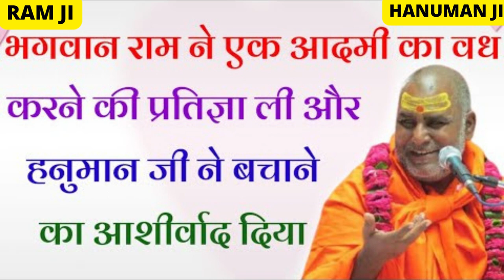क्या हुआ जब राम जी ने किसी को मारने की प्रतिज्ञा की और हनुमान जी ने उसे बचाने का वचन दे दिया